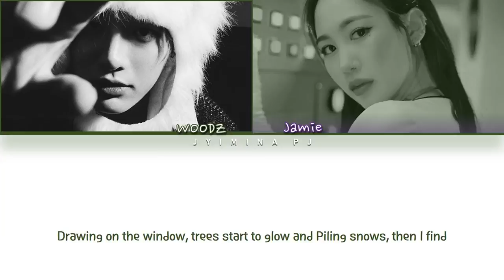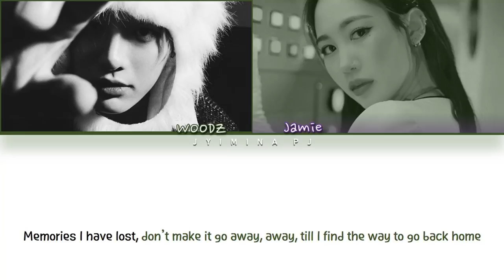WOODZ (조승연) - 'Sweater (feat, JAMIE)' Lyrics (Color Coded_Eng)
All rights deserved to Yuehua Entertainment

» Artist: WOODZ (조승연)
» Song ♫: Sweater (feat. Jamie)
» Album: ‘WOOPS!’ 2nd mini album
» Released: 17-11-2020